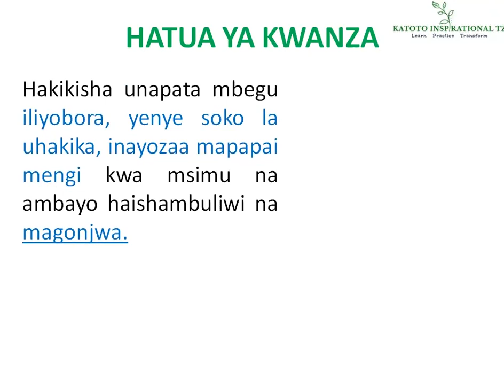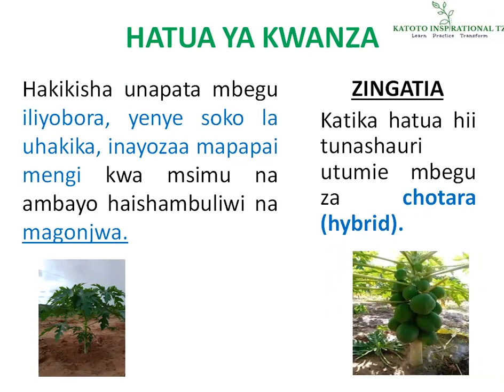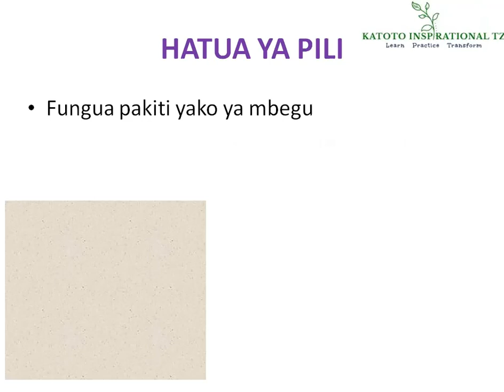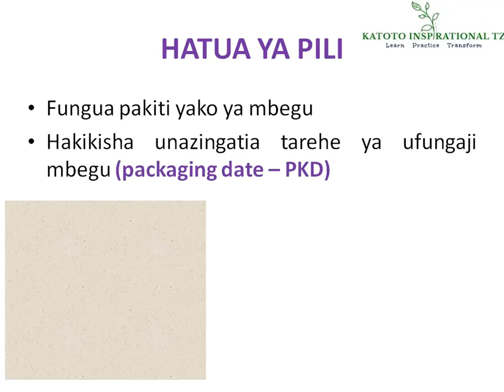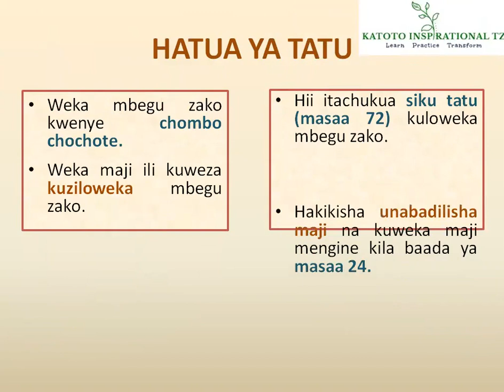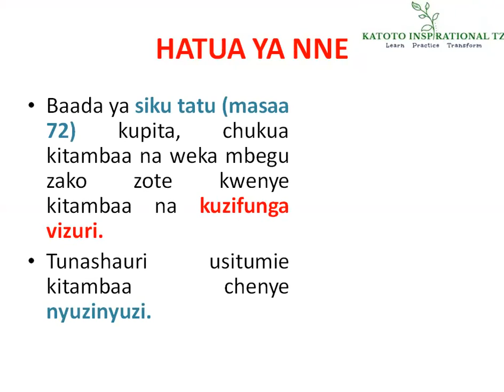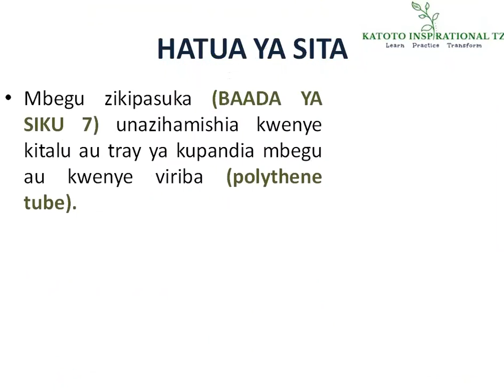Kilimo cha Papai: Sehem ya Kwanza || Maandalizi ya mbegu za papai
Katika video hii na nyingne zitakazofuata, utapata majibu ya maswali yako yote yanayohusiana na kilimo cha papai.

Ungana nasi mwanzo hadi mwisho ili tuendelee kujifunza na kujikomboa pamoja. ukweli ni kwamba changamoto kwa wakulima bado ni nyingi sana. Wataalamu wengi wako kinadharia kuliko vitendo.

Tunakupatia nadharia ya vitendo ili kuweza kujifunza na kupata ujuzi. Endelea kufuatilia.